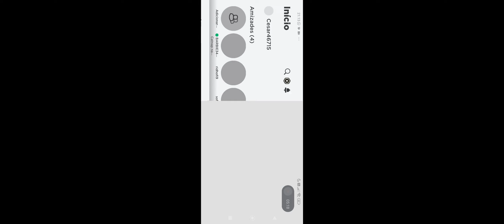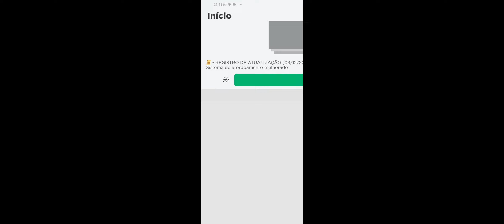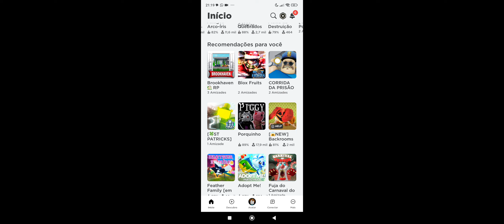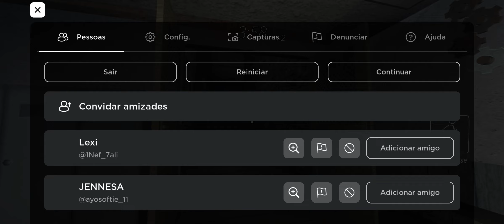Granny Roblox (MOBILE) # TESTANDO O CLONE DE GRANNY PARA ROBLOX!!!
😨 Bem-vindo à vovó! 😨

😱 Granny é um jogo assustador. Um jogador é escolhido para se tornar a Granny, que tem a missão de eliminar os outros jogadores. 😱

⚰️ Você pode escapar da vovó? ⚰️